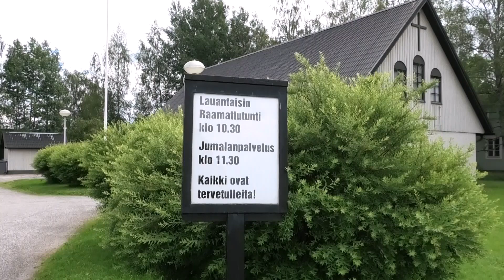HENGELLISTEN LAULUJEN KONSERTTI Seppo Luomala ja Keijo Salmela syyskuu 2022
Hengelliset laulut ylentävät sydäntämme taivasta kohden ja antavat lohtua, voimaa ja siunausta elämämme taipaleelle.